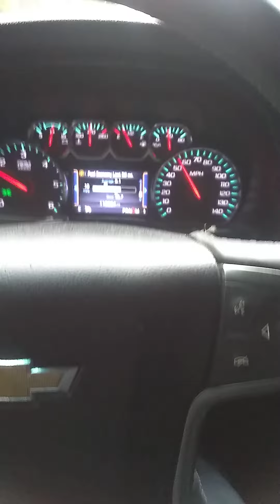November 19, 2020